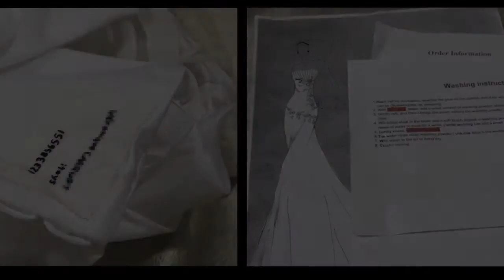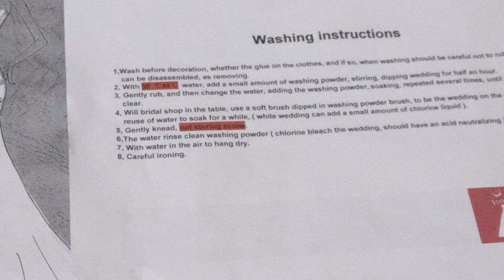How We Pack Your Wedding Dresses - Itoys: A Wedding Dress Seller from China丨DHgate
Wedding dresses can be cheap and fine on dhgate.com, get one here from DHgate wholesalers (↓Important Details Below↓)

We have been operating in the bridal industry for over 10 years. In recent years, most part of our business practice is to manufacture bridal gowns for USA, UK, Germany, and others Europe areas. We offer a wide range of wedding gowns, evening/prom gowns, bridesmaid dresses, elegant flower girl dresses and related accessories in different styles, and the fabrics used are satin, chiffon, organza, tulle, taffeta, georgette, silk, polyester etc. There's surely a gown that would perfect the most important day of every bride!